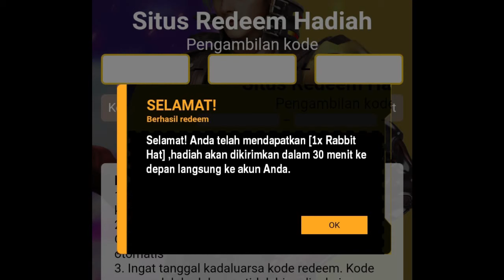KODE REDEEM FREE FIRE TERBARU 2021 HARI INI 22 SEPTEMBER 2021❗KODE REDEEM FF TERBARU 2021 HARI INI